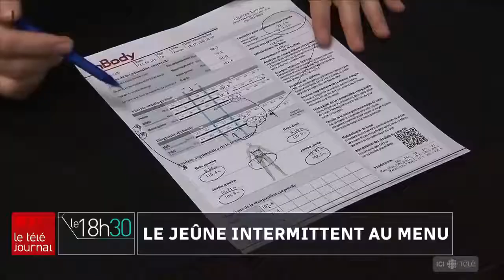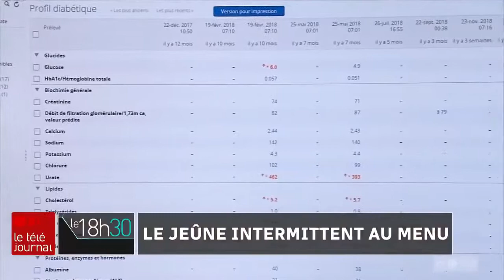Le jeûne intermittent pourrait améliorer la santé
Les Fêtes sont terminées et vous n'êtes plus capables de voir de la nourriture, d'en parler ou même d'en ingurgiter? Ça tombe bien, parce que Patrick Dion, collaborateur aux émissions Les éclaireurs et Infoman, revient sur sa propre expérience avec un nouveau régime de vie, le jeûne intermittent, qu'il vient d'entamer. Son objectif est d'arriver à jeûner deux fois pendant 20 heures chaque semaine.

Lorsque le corps n'a plus d'apport de glucose, il puise dans ses réserves de gras pour compenser. La masse musculaire augmenterait par le jeûne, indique Patrick Dion, lui-même un sportif qui pratique le vélo et la course à pied. Il a commencé un régime incluant le jeûne intermittent il y a deux mois et il en voit déjà les bénéfices. Au moment de son passage à l'émission, il n'avait pas mangé depuis 20 h 30 la veille et comptait terminer son jeûne à 16 h.

Référence :
Le livre complet du jeûne, de Jason Fung et Jimmy Moore (Thierry Souccar Éditions)